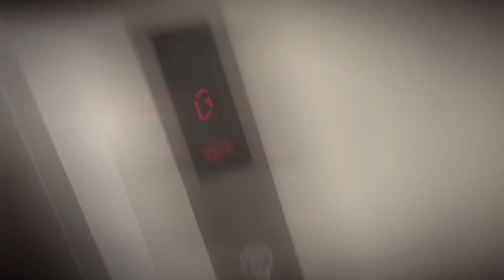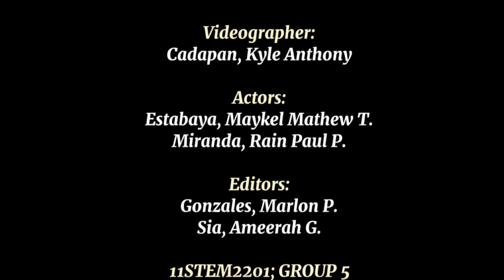Cardiopulmonary Resuscitation PETA (Group 5 - 11STEM2201)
📌 NU-LAGUNA

Submitted by Group 5 | 11STEM2201:
Bayos, Kezarin C.
Cadapan, Kyle Anthony
Estabaya, Maykel Mathew T.
Gonzales, Marlon P.
Miranda, Rain Paul P.
Rana, Erynn Gabrielle D.
Sia, Ameerah G.